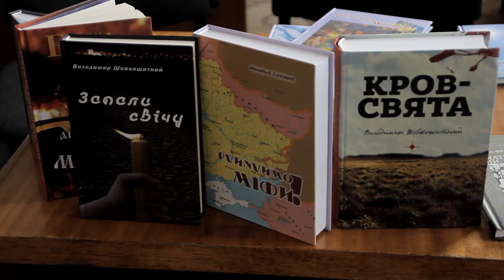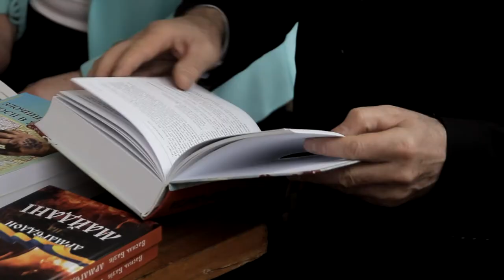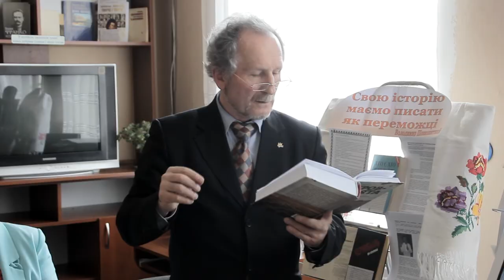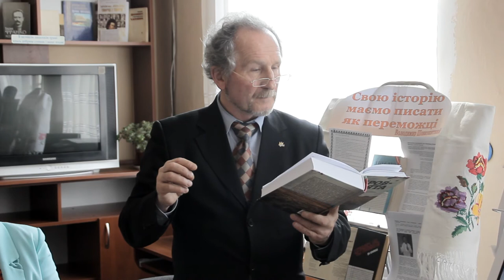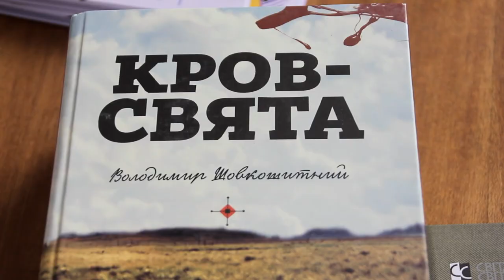Зустріч Володимира Шовкошитного з виноградівцями